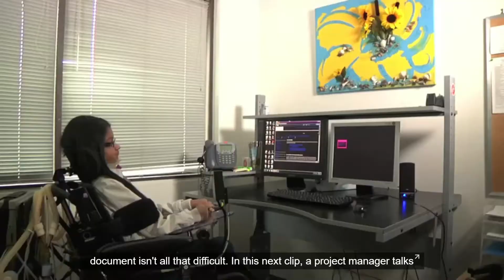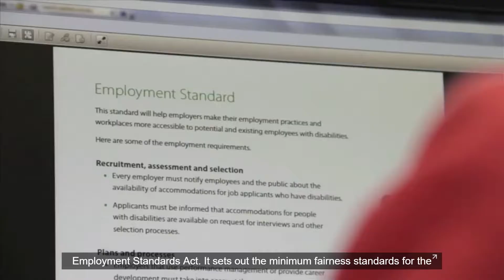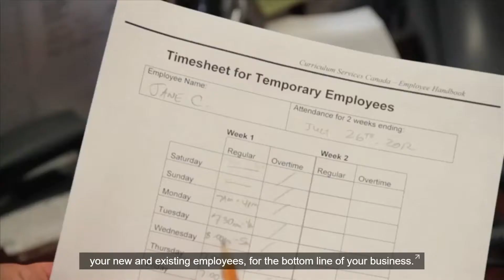AccessForward Employment Standard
AODA training